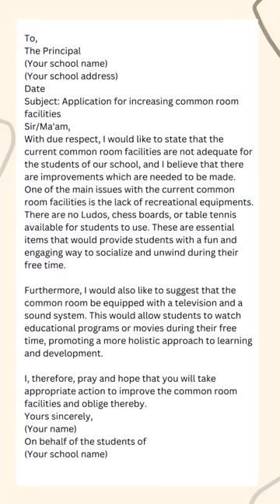Application to the principal for increasing common room facilities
Application to principal for increasing common room facilities